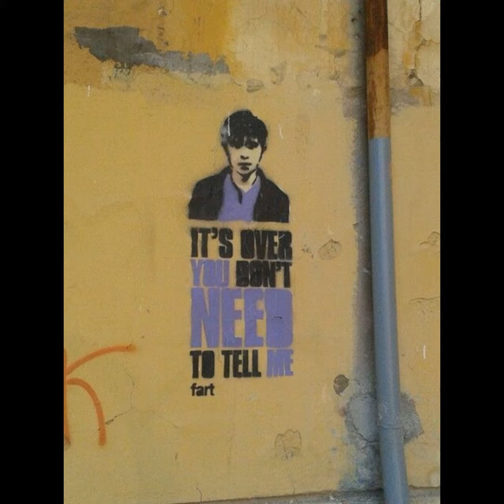Kalashnikov collective - Ai ferri corti con tutto l'esistente